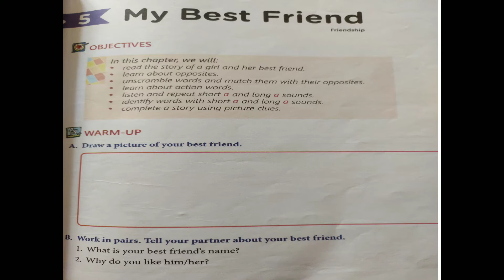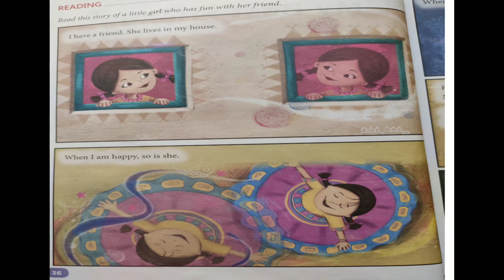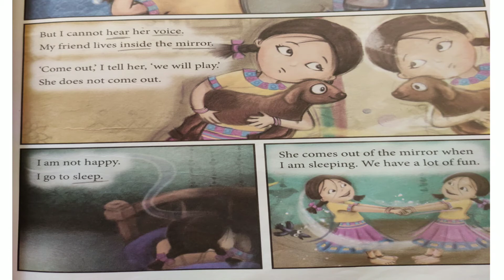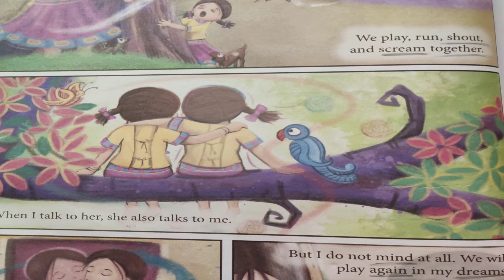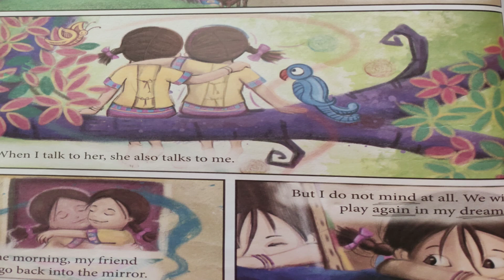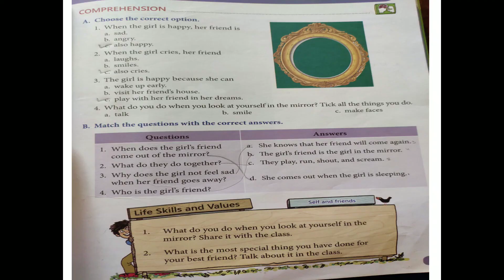Class 1 Eng chap 5 Explain